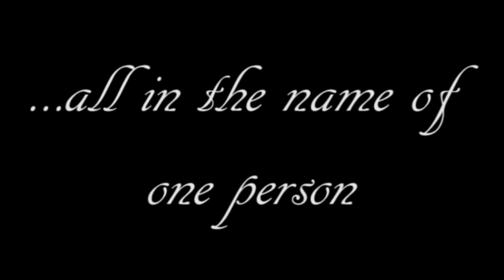Children in Need 2015 Promo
Tune in on Friday 13th November for our 5 hour marathon broadcast!